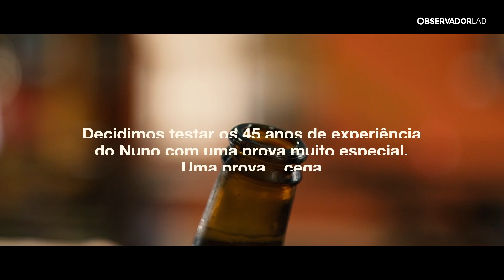“A cerveja corre me por dentro das veias”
Nuno Pinto Magalhães conta-nos o que aprendeu sobre cerveja ao longo de 45 anos de carreira na Central de Cervejas, e identifica, de olhos fechados, qual a Sagres certa para todas as ocasiões.